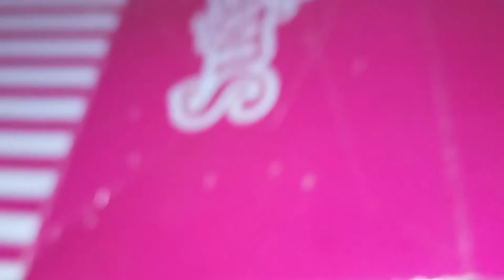Lps family ep 2